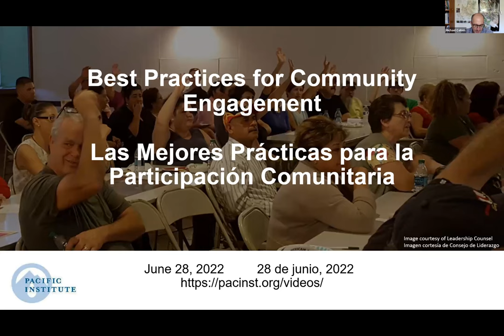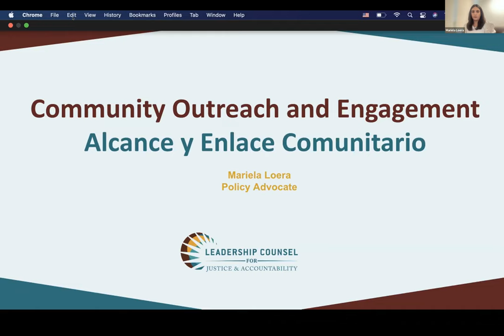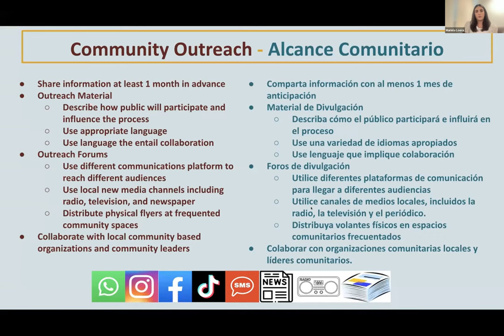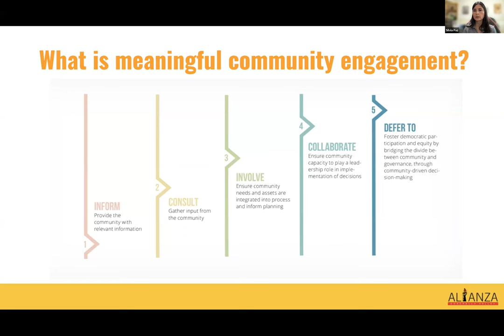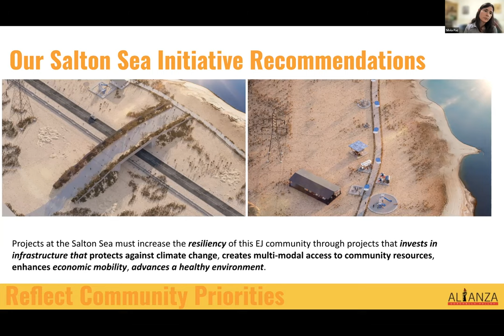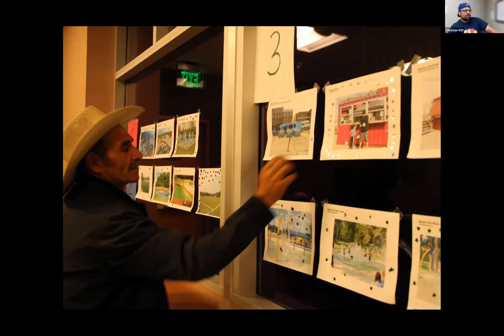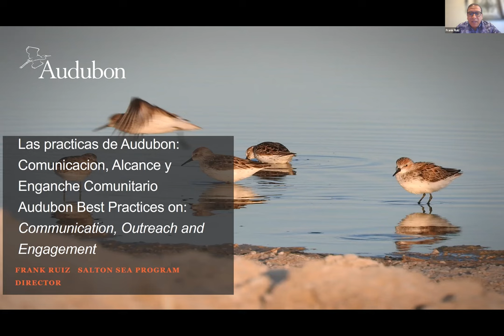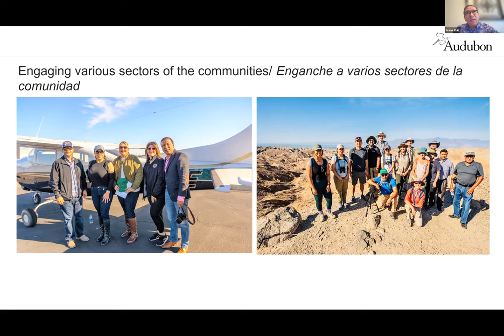Salton Sea - La Mejores Prácticas para la Participación Comunitaria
A Spanish translation of our webinar, Salton Sea - Best Practices for Community Engagement.